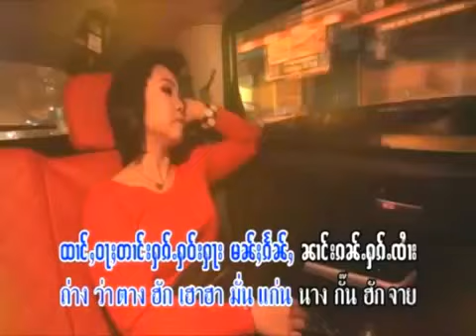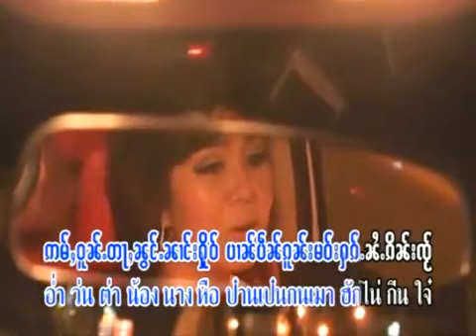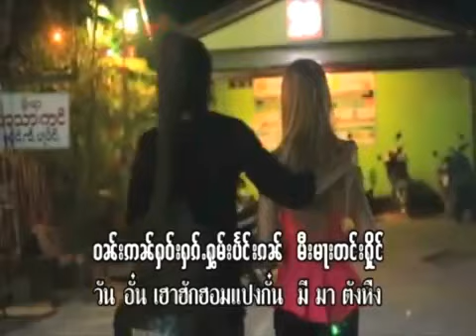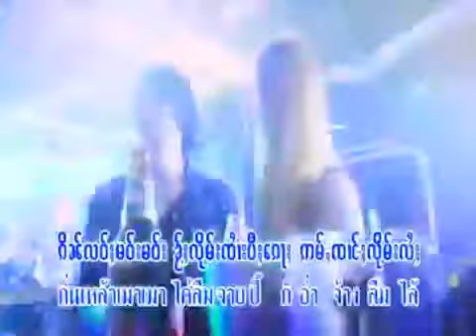Shan Music Tai Song นางเก๋งหอม